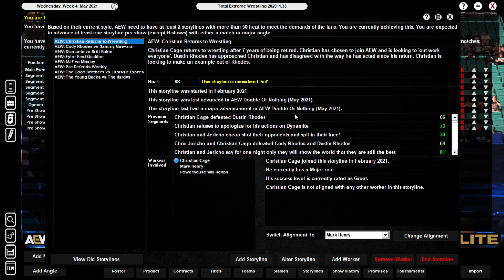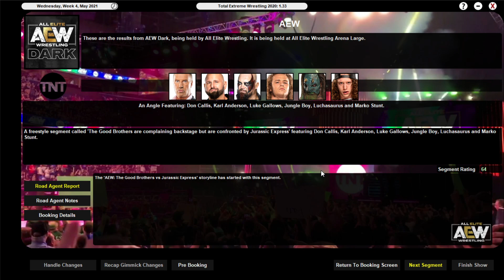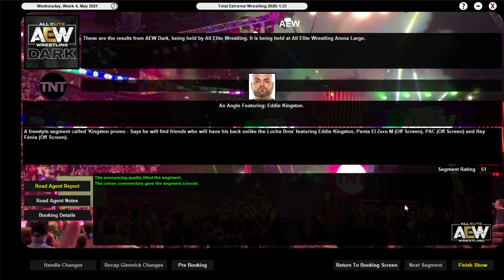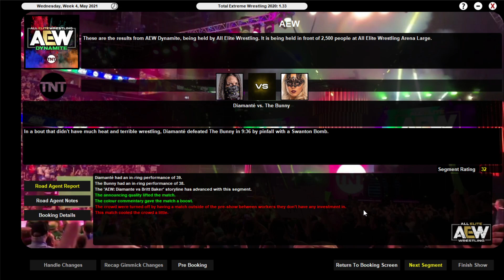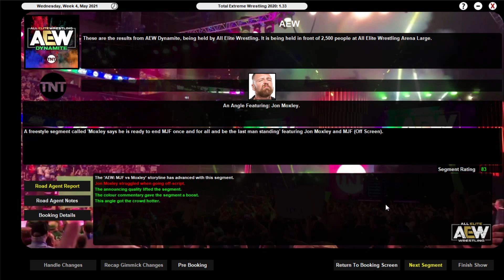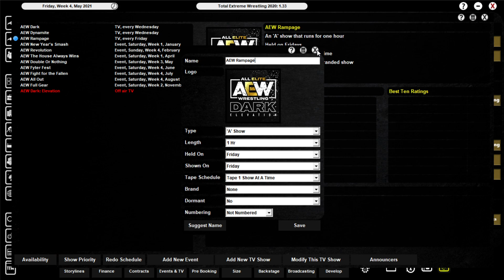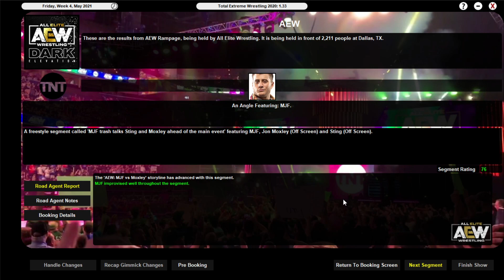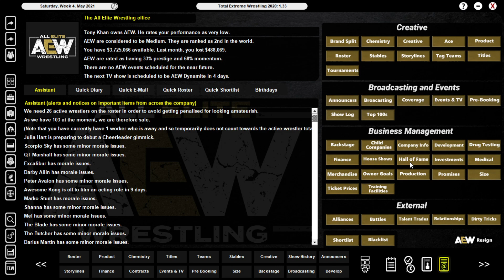All Elite Wrestling: "Fyter Fest Qualifier Tournament" #53 (TEW2020)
We move on from Double or Nothing and begin our new storylines for Fyter Fest! What matches will we see and who will be involved in the Fyter Fest Qualifying Tournament?